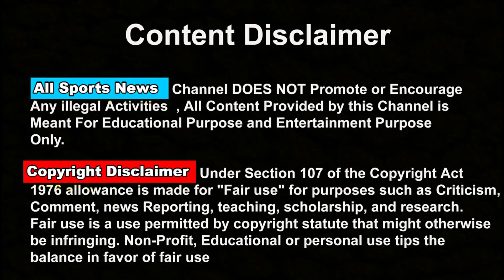வெறித்தனமான சண்டைகள் | Worst High Voltage Fights In Cricket Industry | All Sports News